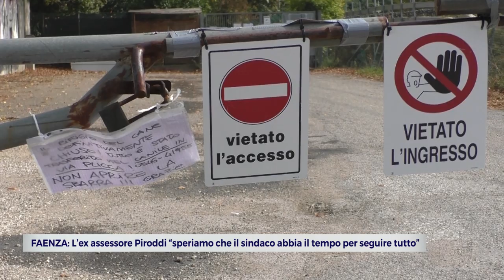FAENZA: L’ex assessore Piroddi “speriamo che il sindaco abbia il tempo per seguire tutto” | VIDEO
C’è rammarico e non solo nelle parole dell’ex Assessore del comune di Faenza Domizio Piroddi sulla vicenda che lo ha visto dimissionario ed esautorato dalla giunta guidata dal Sindaco Malpezzi.